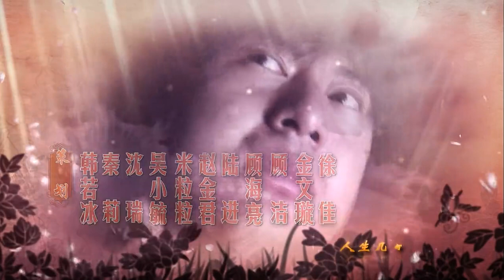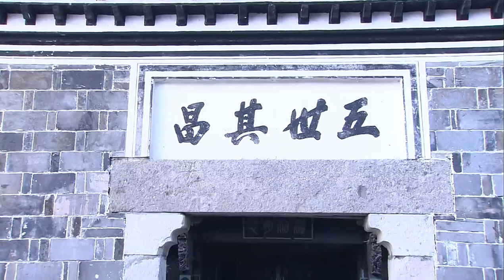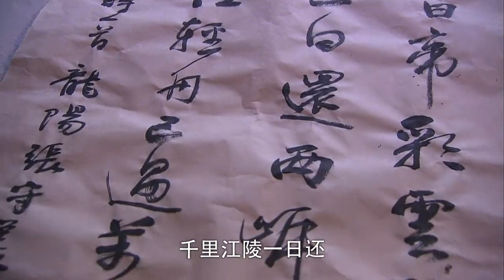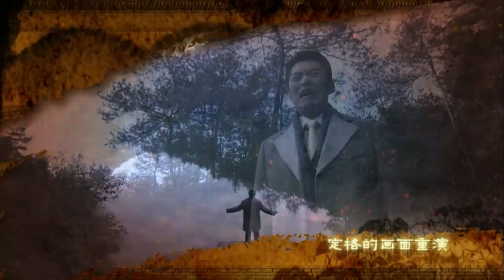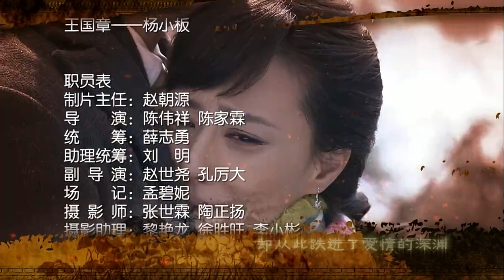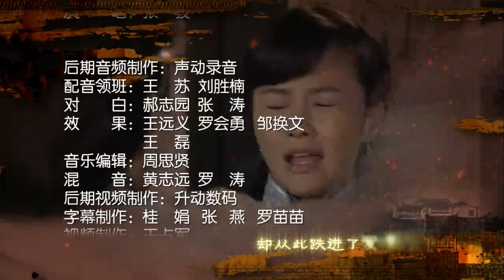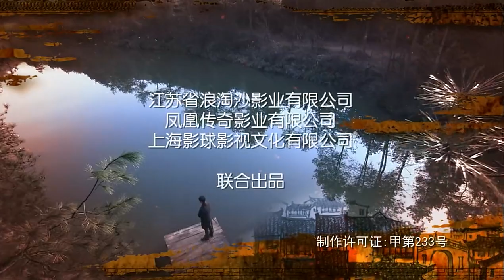【全網熱播電視劇】錯位人生Ⅱ 第25集：窮孩子冒充少爺進入豪門，展現一個大家族兒女的心酸情長（主演：朱泳騰，馬雅舒）